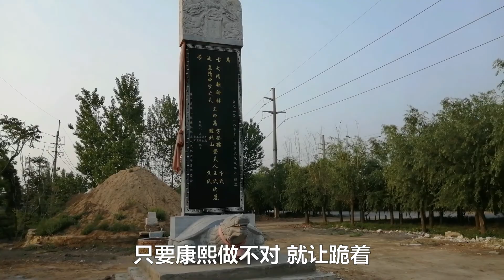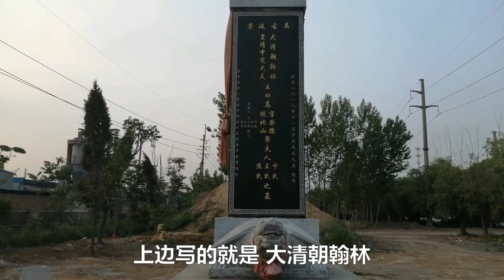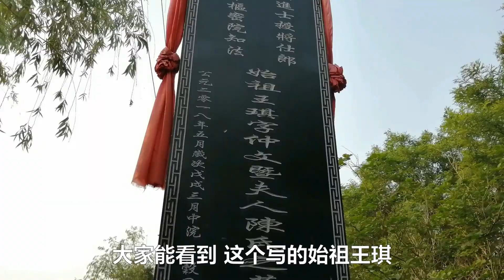【文旅中国古迹】聊城发现古墓，村民说这里埋葬着康熙的启蒙老师，看看是谁